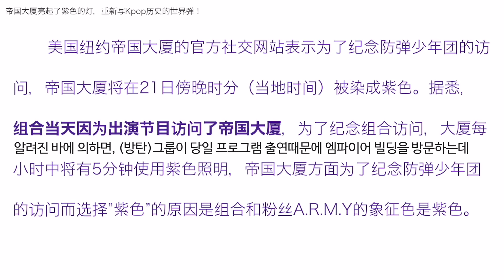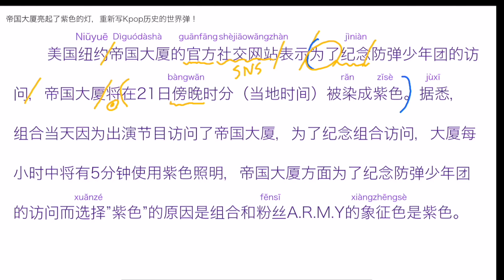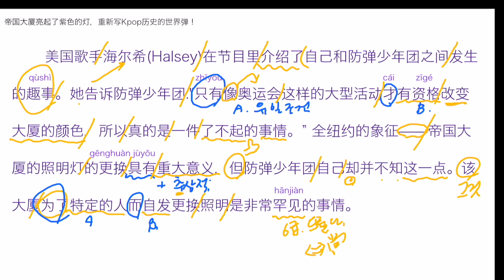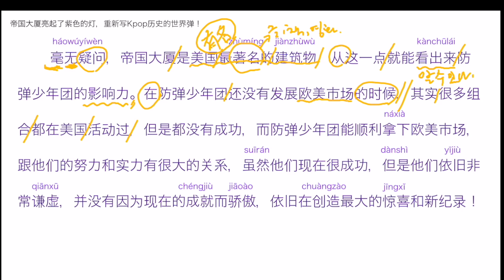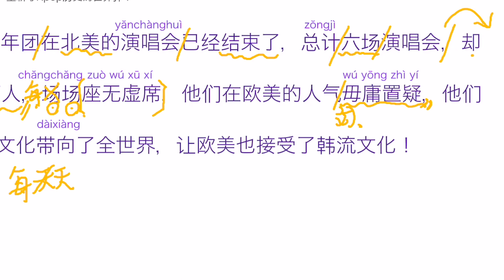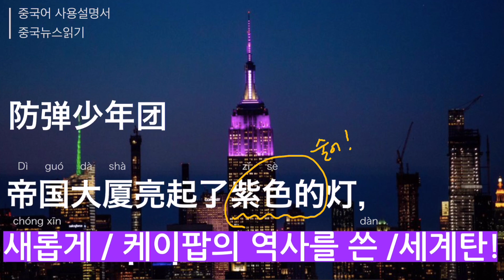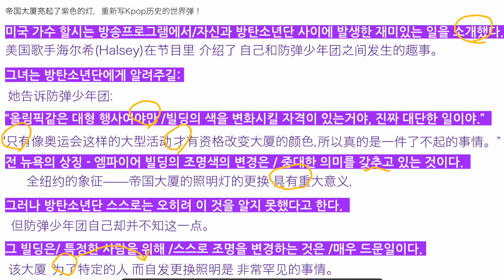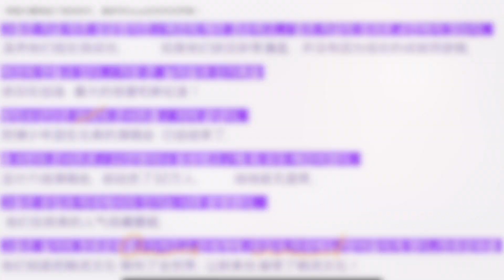[중국어공부] 방탄소년단 防弹少年团이 미국에 미치는 영향력 | 중국뉴스읽기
방탄소년단의 인기가 어마어마하죠? 우리나라를 대표하는 그런 그룹이 있다는게 정말 대단하고 자랑스러워요 : )

+ 이번에는 뒷부분에 마치 번역가, 통역가처럼 우리말을 먼저 보고, 중국어로 전환하는 복습을 추가했어요
+ 뉴스 교재는 아래 링크에서 구매 할 수 있어요 :-)

그럼, 영상 잘 보시고 궁금한 점은 댓글로 달아주세요.

[왕초보대상]
희연쌤의 중국어 발음 성형 강의는 다음 링크에서 보실 수 있어요

[기초교재]
왕초보 중국어 교재는 아래 링크에서 구매하시면 되구요

[중국어인강]
교재와 같이 공부 할 수 있는 한+중 더블티칭 인강은 다음 에어클래스에서 유료로 들을 수 있어요